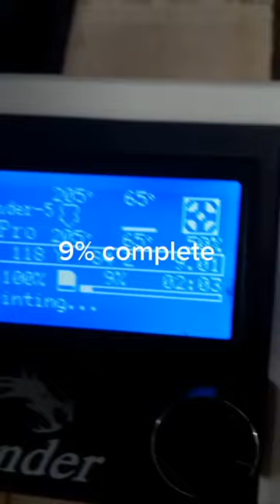3d printing a fallout mini nuke